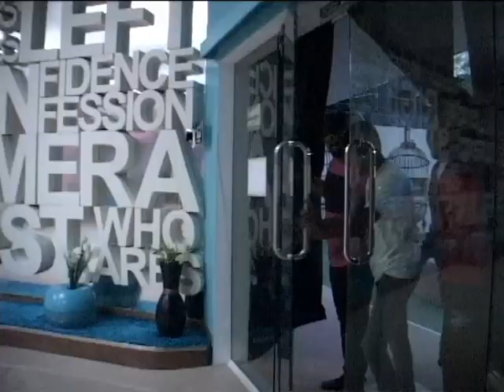Bigg Boss Tour Stay and Play - Sachin and friends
Innovative Film Academy proudly presents Bigg Boss Tour Stay and Play which is first of it's kind under the category of Touch and Feel Entertainment.

Spend a night the Bigg Boss way in the Kannada Season 3 Bigg Boss house, under the rolling cameras and experience how it feels being under constant vigil, without any of your smartphones and television.

Venue - Innovative Film City

*This attraction is seasonal